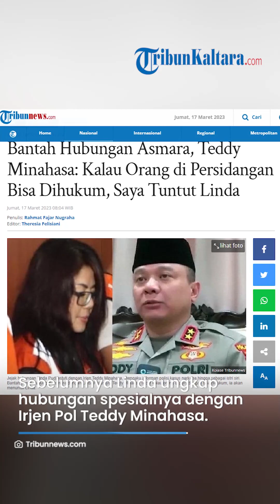Teddy Minahasa Bantah Miliki Hubungan Asmara dengan Linda: Kalau Bisa Dihukum, Saya Tuntut Dia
TRIBUN-VIDEO.COM, JAKARTA - Terdakwa perkara peredaran narkoba, Irjen Pol Teddy Minahasa bantah dirinya punya hubungan asmara dengan Linda Pujiastuti.

Menurut Mantan Kapolda Sumbar tersebut kalau orang di persidangan bisa dihukum, ia akan menuntut yang bersangkutan.

Adapun hal itu disampaikan Teddy Minahasa dalam sidang lanjutan kasus peredaran narkoba di Pengadilan Negeri Jakarta Barat, Kamis (16/3/2023).

"Saudara ke Laut China Selatan untuk melakukan penangkapan di sana dengan waktu yang cukup lama. Dan itu telah disampaikan di persidangan. Linda sering tidur dengan saudara. Terus pertanyaan saya hubungan sudah ada kenapa mau dijebak dengan sabu," tanya jaksa di persidangan.

"Apa ukuran saya punya hubungan atau chemistry dengan Linda menurut saudara jaksa. Sangat tidak adil Yang Mulia. Coba perhatikan chat saya dengan saudari Linda. Itukan jelas dari 2020 tidak pernah saya balas, 2021 mengucapkan selamat Idul Fitri juga saya balas, ulang tahun juga tidak saya balas. Masa dia bisa mengakui isteri saya," jawab Teddy Minahasa.

Teddy Minahasa melanjutkan kemudian masalah tidur di kapal.

"Apakah saudara jaksa melihat. Kalau keterangan testimonial untuk meringankan dirinya sendiri karena dia juga terdakwa. Apakah semudah itu seorang jaksa penuntut umum mempercayai. Sedangkan saya belum pernah diklarifikasi tentang hal itu. Seandainya orang di persidangan ini orang yang menyatakan pernyataan bisa dihukum, akan saya tuntut itu saudari Linda," tegas Teddy Minahasa.

Adapun dalam persidangan sebelumnya Linda Pujiastuti alias Mami Linda mengungkapkan hubungan spesialnya dengan Irjen Pol Teddy Minahasa.

Hubungan spesial itu semakin intens saat mereka bersama-sama menyusuri Laut Cina Selatan untuk menangkap penyelundupan narkotika dari luar negeri.

"Waktu saya ke Laut Cina saya memang ada hubungan dengan pak Teddy biarpun beliau tidak mengakui, kami setiap hari di kapal tidur bersama," ujar Linda Pujiastuti saat menyampaikan bantahan atas kesaksian Teddy Minahasa dalam persidangan di Pengadilan Negeri Jakarta Barat, Rabu (1/3/2023).

Pada saat di kapal itu juga, Linda mengaku tak pernah bertengkar dengan Teddy meski misi tersebut gagal.

Linda pun meminta maaf kepada Teddy karena merasa gagal sebagai seorang informan.

Kala itu, Teddy sama sekali tak memarahinya. Bahkan Teddy cenderung menenangkan Linda.

"Saya sempat meminta maaf. Beliau jawabnya 'Tidak apa-apa. Lain kali kalau ada proyek lagi kita kerjakan cari yang gampang saja,'" kata Linda.

Tak hanya tidur bersama, Linda juga mengaku bahwa dirinya merupakan istri siri Teddy Minahasa.

"Saya itu istri sirinya Pak Teddy Minahasa biarpun beliau tidak mengakui."

Sebelumnya Irjen Pol Teddy Minahasa mengaku pertama kali mengenal sosok Linda Pujiastuti alias Mami Linda di sebuah tempat spa.

Saat itu, Teddy bersama teman-teman kuliahnya sering mengunjungi Hotel Classic di Pecenongan, Jakarta Pusat untuk sauna ataupun spa.

"Sekitar tahun 2005 atau 2006, saat saya kuliah di UI, saya dan teman-teman saya sering kalau selesai kuliah itu sauna atau spa di Hotel Classic Pecenongan," ujarnya saat memberikan keterangan sebagai saksi mahkota bagi Linda Pujiastuti dan AKBP Dody Prawiranegara di Pengadilan Negeri Jakarta Barat, Rabu (1/3/2023).

Saat itu Linda alias Anita menjadi resepsionis di hotel tersebut.

"Bertemu saudari Linda di resepsionis," kata Teddy.

Sementara itu, Linda mengaku pertama kali mengenal Teddy pada tahun 2013.

Saat itu, Linda berprofesi sebagai guest relation officer (GRO) di sebuah hotel.

"Saya pernah bekerja di Hotel Classic, saya kenal dengan terdakwa (Teddy Minahasa) 2013. Saya sebagai GRO," katanya di dalam persidangan Senin (27/2/2023).

Dijelaskan Linda bahwa GRO merupakan penghubung antara tamu hotel dengan petugas massage atau pijat.

"GRO itu kalau misalkan ada tamu untuk memesan massage, itu lewat saya dulu baru saya lempar ke belakang," ujarnya.

Terkait pengakuan itu, penasihat hukum Teddy, Hotman Paris mencecarnya lebih lanjut.

Tempat itu dituding Hotman untuk melayani pijat plus-plus.

Anita pun membenarkan bahwa tempat itu menyediakan layanan pijat plus-plus.

"Ada anggota tim saya yang enggak datang, (mengecek) mengatakan itu adalah tempat pijat plus-plus. Apa benar?" tanya Hotman Paris.

"Betul," jawab Anita.

Di tempat itu, Anita mengaku menjadi GRO yang bertugas menawarkan layanan bagi para tamu.

Beberapa layanan yang ditawarkan di anataranya pijat kaki, pijat karaoke, dan pijiat plus-plus.

"Memberikan pelayanan seks gitu?" tanya Hotman lagi.

"Iya." jawab Anita.

Artikel ini telah tayang di Tribunnews.com dengan judul Bantah Hubungan Asmara, Teddy Minahasa: Kalau Orang di Persidangan Bisa Dihukum, Saya Tuntut Linda,